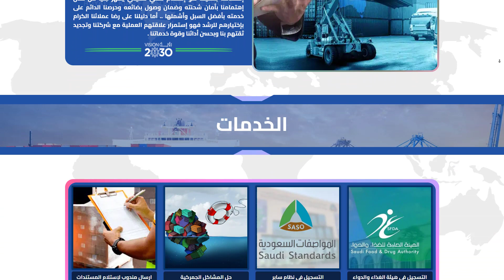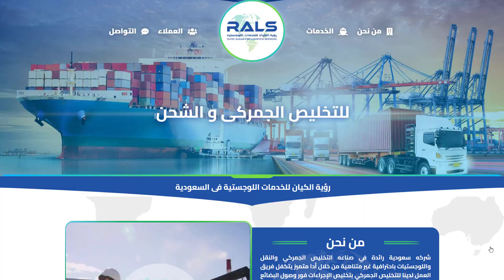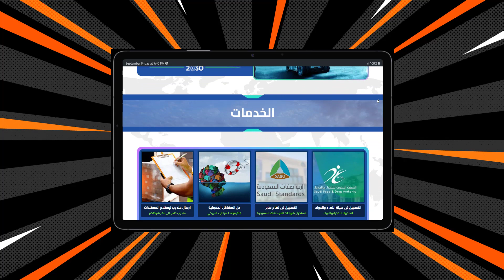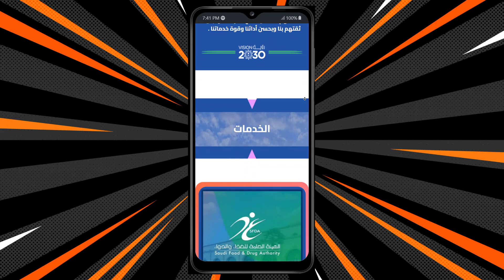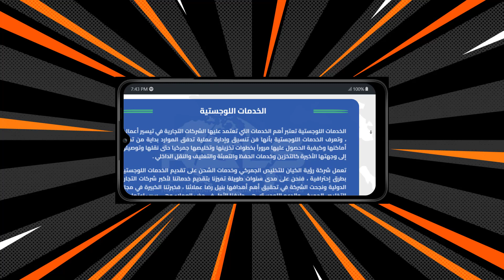تصميم موقع تخليص جمركى Custom Clearance 📦 تصميم موقع لوجستيك Logistic⚓️ تصميم موقع فى السعودية KSA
تصميم موقع تخليص جمركى Custom Clearance 📦 تصميم موقع لوجستيك Logistic⚓️تصميم موقع شركة شحن Shipping تصميم موقع فى السعودية - تصميم موقع RGB
شركة رايز ©️ للهندسة و التكنولوجيا :
💬 هذه الخدمة لك اذا كنت تبحث عن